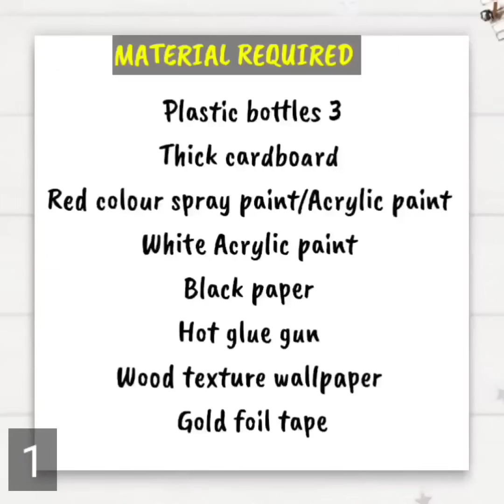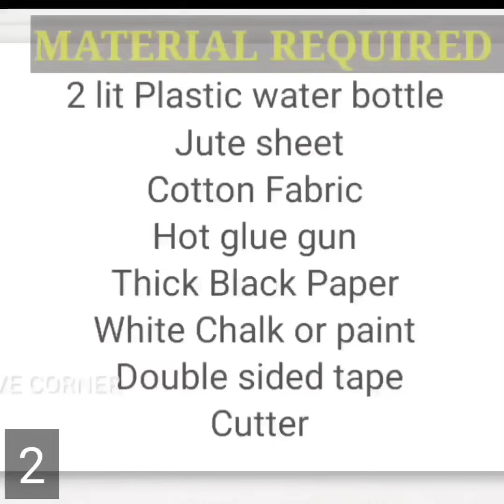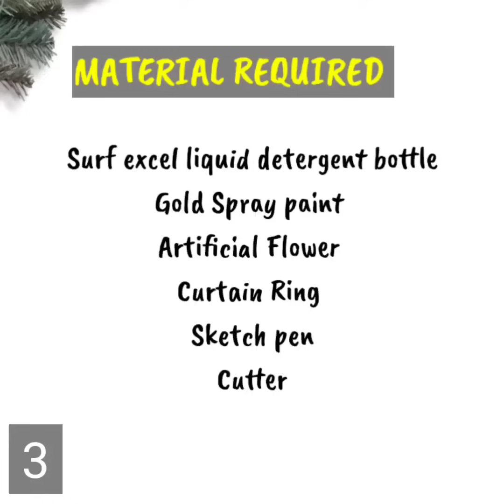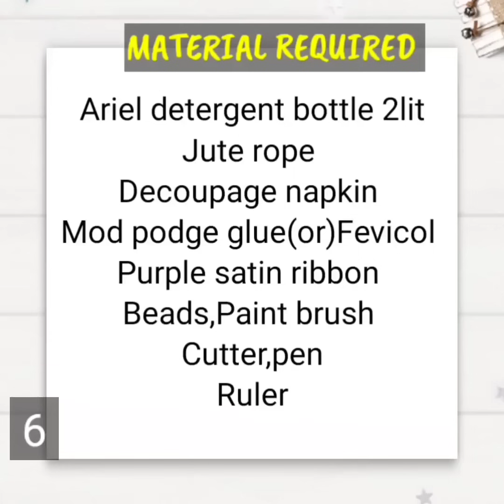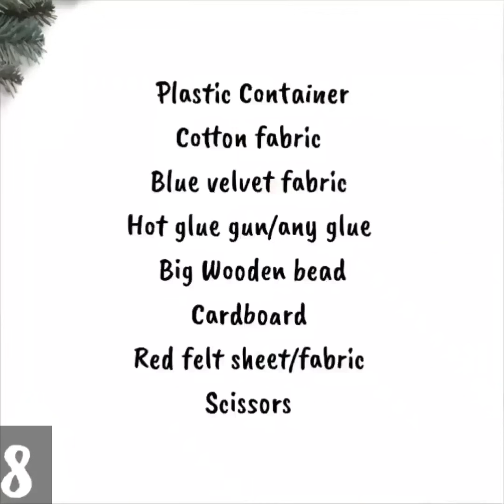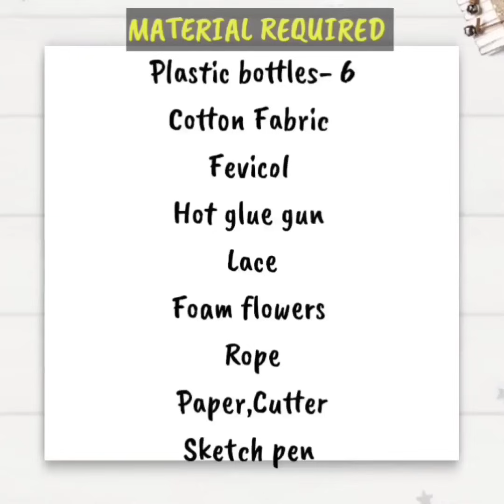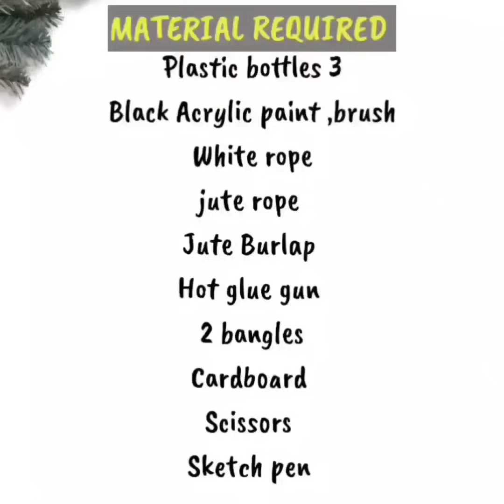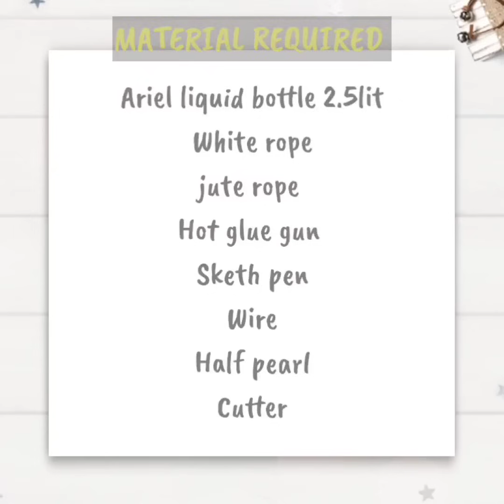17 Useful things that you can make with waste Plastic Bottles | 17 Best out of waste craft ideas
17 Useful things that you can make with waste Plastic Bottles | 17 Best out of waste craft ideas

5 PLASTIC BOTTLE CRAFT IDEAS THAT YOU CAN MAKE EASILY AT HOME/ Plastic bottle reuse ideas

Hi friends
In this video I will show you how to reuse waste plastic bottles in useful manner. We can make a beautiful hanging organizer from waste plastic bottles. Best out of waste craft ideas using plastic bottles. 17 plastic bottle organizer craft ideas.This plastic bottle craft is very easy to make and useful too.

5 COOL CARDBOARD BOX REUSE IDEAS TO ORGANIZE YOUR HOME #5 COOL DIYs you can make with#cardboard box